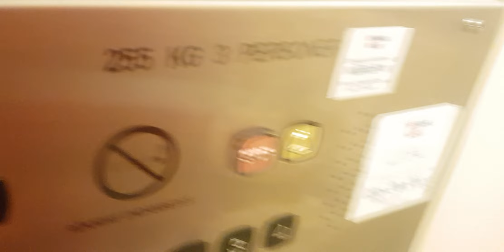KoneM-hiss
I denna video åker jag hiss i ett trapphus nära Ramberget, utrustad med koneM-knappar